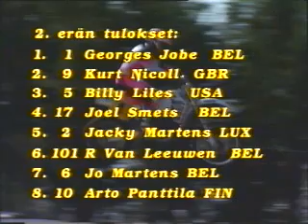Motocross mm 500cc ruskeasanta 1992.2erä.